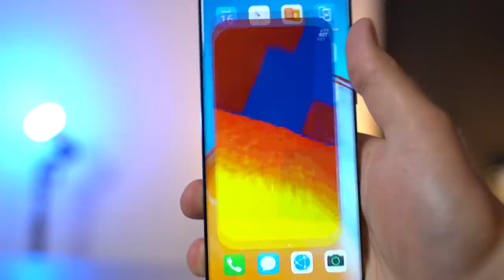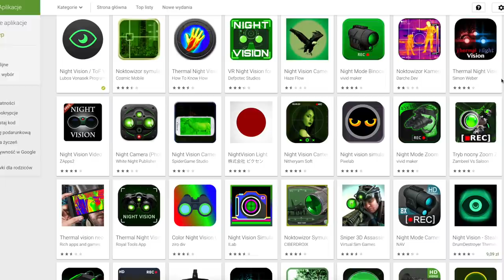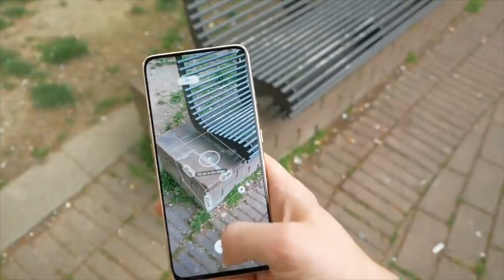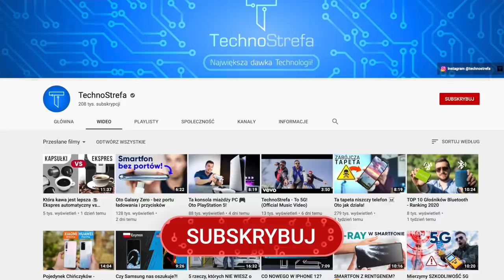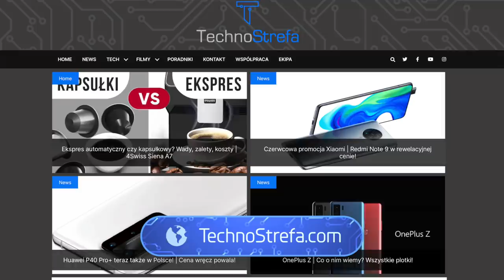Ta aplikacja włącza ukrytą funkcję smartfona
Aplikacja, która widzi w całkowitej ciemności. Tak, jeszcze parę lat temu to była jedna wielka ściema, ale okazuje się, że dzisiaj, niektóre smartfony są wyposażone w czujniki, które pozwalają zobaczyć obraz w podczerwieni. Oglądajcie!

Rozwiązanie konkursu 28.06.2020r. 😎